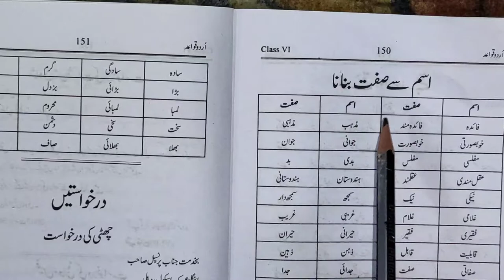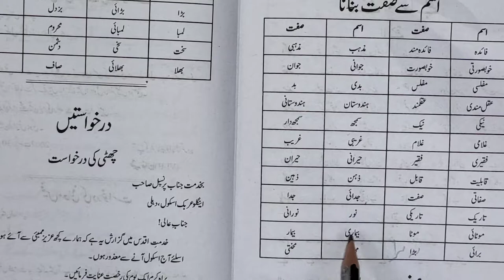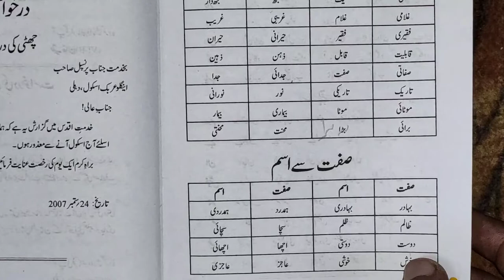class 6 Ism, sifat,zameer,fail,huroof li tareef urdu grammar according to syllabus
Urdu || guldasta||
chapter 1:- Jaisi niyat waisa fal 2:- Khushi kaa raaz 3:- pari ka wardaan 4:-kaun se din achche 5:-teen sawal 6:-kachuwa aur talaab 7:-usi se thanda usi se garam 8:-teen kachuwa 9:-qismat ka khel
class 6 Ism 6 wahid jama 6 Mutazad Alfaz 6 lahake aur sabke 6 ism se sifat